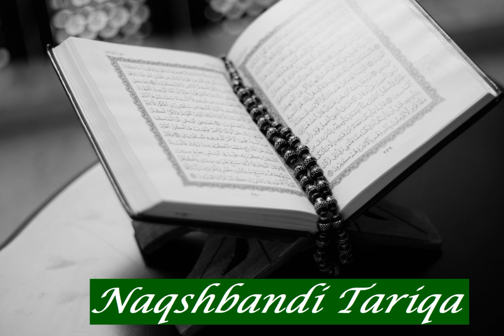Abdul Muhsin Al Qasim: Sura 59 Al Hashr